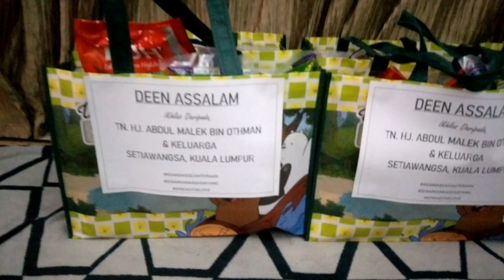Sumbangan Ramadhan 2020 Kg Padang Balang Gombak